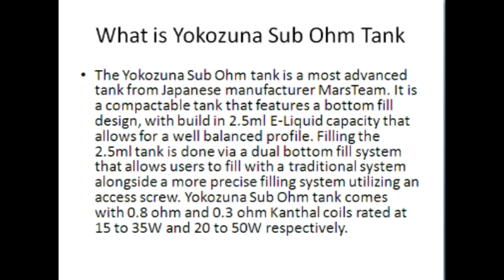Yokozuna Sub Ohm Tank Review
Yokozuna Sub Ohm Tank Review , buy Yokozuna Sub Ohm Tank